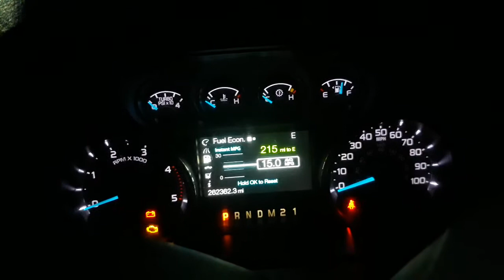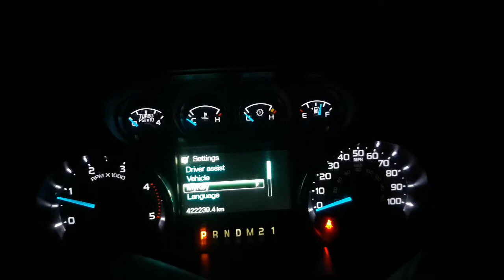2011 6.7 powerstroke coldstart